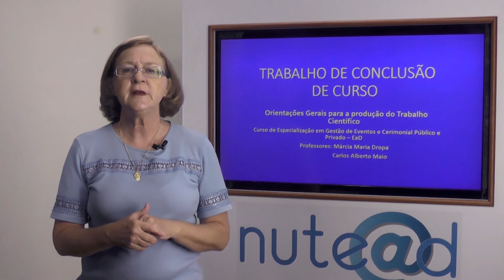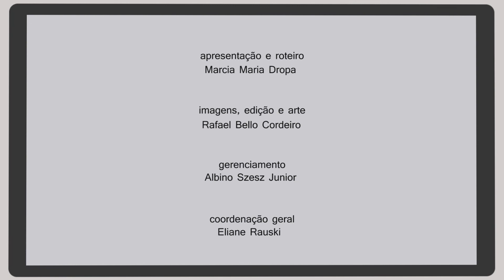Espec Gestão de Eventos - OTCC III - Marcia Dropa - Apresentaçao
Video de apresentação
Curso: Especialização em Gestão de Eventos e Cerimonial Público e Privado
Disciplina: OTCC III
Professora: Marcia Maria Dropa